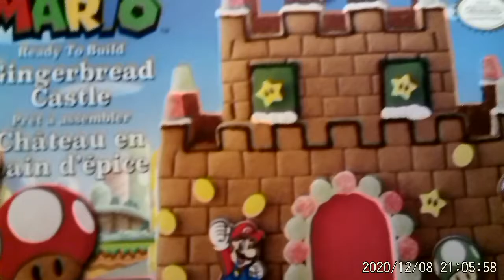Christmas Tradition 2020 Gingerbread house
This is our 5 Christmas together and our tradition ever year is to build a Gingerbread house.